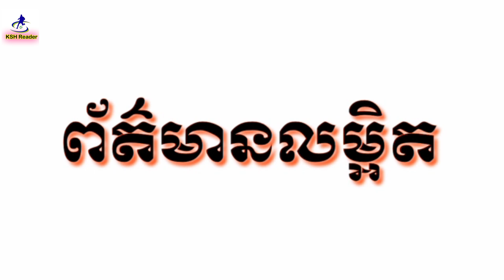មុនតកុងត្រាជាមួយ Barca ដែលមានតម្លៃផ្ដាច់មួយពាន់លាន Fati ធ្លាប់បដិសេធសំណើក្លិបធំ៣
សួស្តីបងប្អូនទាំងអស់គ្នា!
ចំណងជើងព័ត៌មាន៖
១.មុនតកុងត្រាជាមួយ Barca ដែលមានតម្លៃផ្ដាច់មួយពាន់លាន Fati ធ្លាប់បដិសេធសំណើក្លិបធំ៣

២.Newcastle រក្សាការចរចាជាមួយគ្រូបង្វឹកព័រទុយហ្កាល់ម្នាក់ មកដឹកនាំជំនួស Steve Bruce

៣.Bonucci ថា​ដោយសារ​ហេតុផល​នេះ ទើប Ronaldo ជា​អ្នក​ធ្វើ​ឲ្យ​ Juve ធ្លាក់​ទម្រង់

៤.Real Madrid អាចសម្រេចចិត្តត្រូវ ដែលបោះបង់ឱកាសនាំយក កីឡាករម្នាក់ដែលកំពុងរកាំរកូសនៅ PSG

⚽️ នាំមកជូនដោយ៖ 1X B E T
🔥 វែបសាយដែលមានហាងឆេងភ្នាល់ខ្ពស់ជាងគេ។
🔥 ចុះឈ្មោះ និងដាក់ប្រាក់ ទទួលបានប្រាក់បន្ថែម១០០%រហូតដល់១០០ដុល្លារភ្លាមៗ។
☎️ ទនាក់ទំនងយើងខ្ញុំ 24/7៖

 *** ដោយសារប្រទេសកម្ពុជាយើងមិនមានពាណិជ្ជកម្មលើបណ្តាញសង្គមយូធូបទៀតទេ។ដូច្នេះAdmin មិនទទួលបានចំណូលពីយូធូបដូចពីមុនឡើយ។
  ហើយការខិតខំធ្វើរបស់អេដមីនគឺដោយការស្រលាញ់និងចង់ចែករំលែកដល់បងប្អូនយើងដែលស្រលាញ់តាមដានវិស័យកីឡាបាល់ទាត់ ...។
***បងប្អូនអាចធ្វើទំនាក់ទំនងផ្សាយពាណិជ្ជកម្មបានតាមរយះលេខ៖ 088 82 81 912 ឬតាមផេកផ្ទាល់ក៏បាន។

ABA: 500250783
Acleda Toanchet៖ 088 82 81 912
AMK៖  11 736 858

សូមអរគុណបងប្អូនដែលតែងតែគាំទ្រ ទស្សនាវីដេអូរបស់អេដមីនកន្លងមក ។

Relate:

football news,
football,
khmer news,
khmer football
,football khmer,
football daily,
football world,
khmer sport news today,
khmer football news,
khmer,
cambodia news,
khmer hot news today,
football and troll,
kh news,
news football,
best football news,
cambodia football news
,news sports football,
khmer hot news,
khmer football club
Jing Jork,
តាឥណ្ឌា,
ជីងចក់,